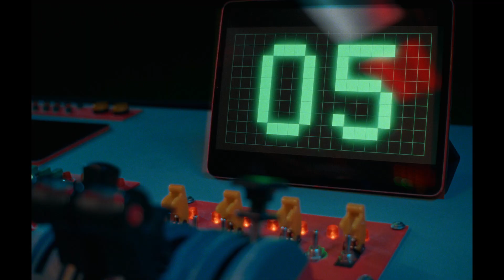Flowwow реклама подарки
Поэтому кастингов много, а роликов хотелось бы видеть побольше. Но сейчас мы  можем презентовать рекламный ролик FlowWow с Алиной М. и Джангаром Б.